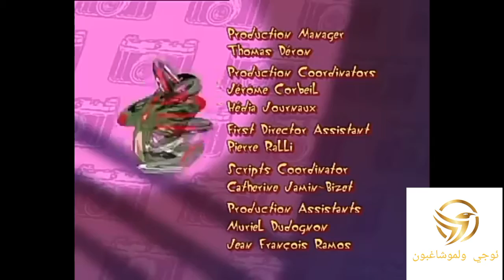Oggy and the cockroaches -Home breaker